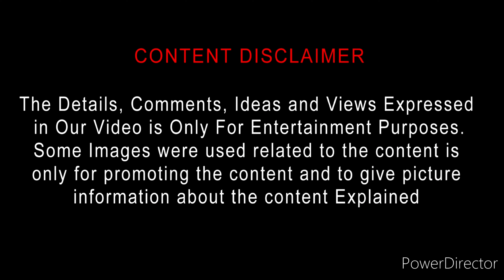Leo Da Vinci: Mission Mona Lisa (2018) Movie Review Tamil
Leo Da Vinci: Mission Mona Lisa (2018) Movie Review | Leo Da Vinci: Mission Mona Lisa Tamil Review | Leo Da Vinci: Mission Mona Lisa Review